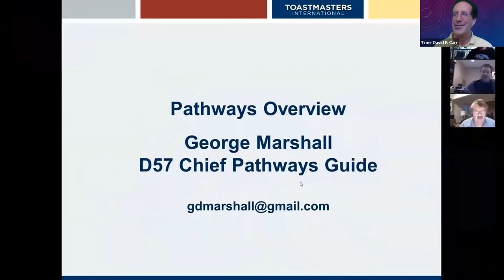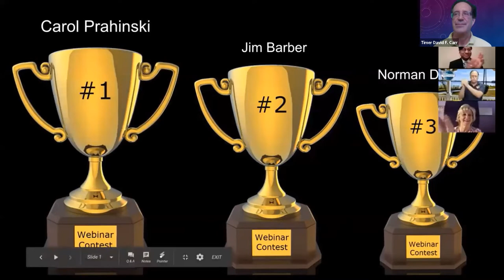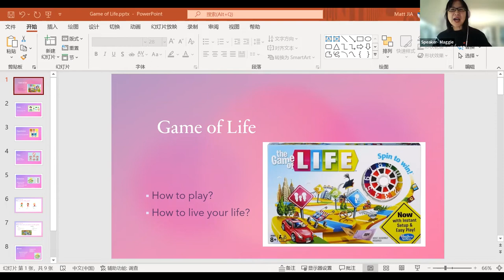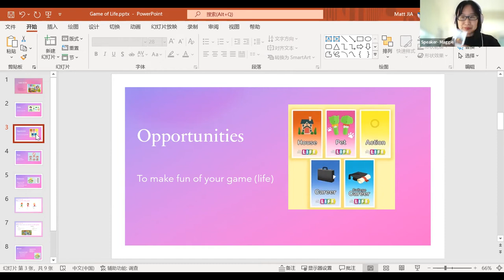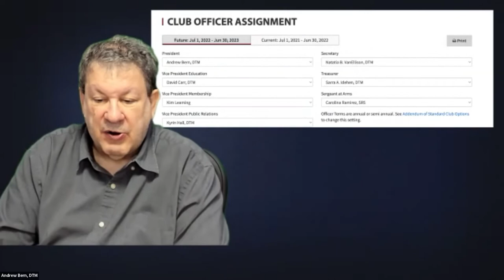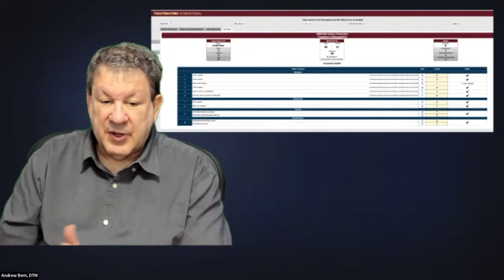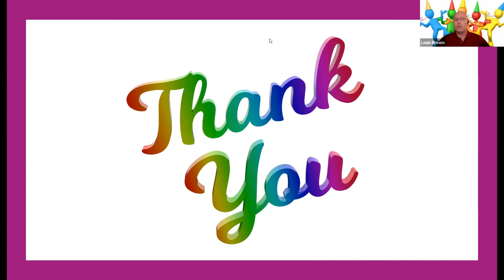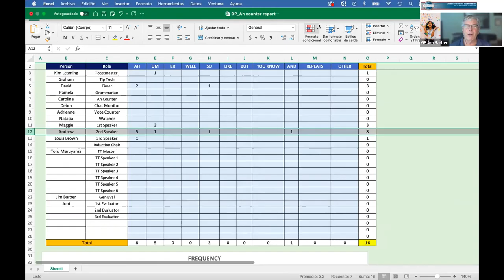June 27, 2022 Replay - Online Presenters Toastmasters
Our 5th anniversary celebration, member recognitions, Table Topics, and a speech:
MAGGIE LIU: Game of life, what have we learned?, Project: Understanding Your Leadership Style